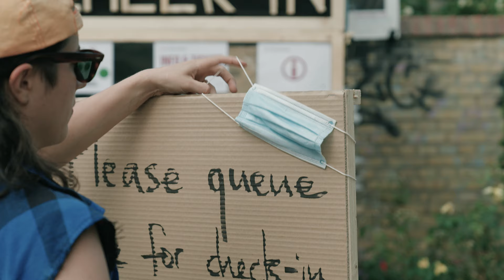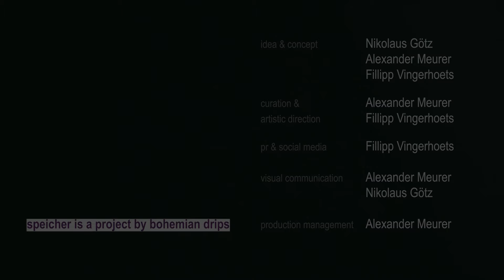speicher IV × Limpe Fuchs | Jan Jelinek & Sven-Åke Johansson | NABELÓSE | Andrew Pekler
bohemian drips presents: Speicher IV
a festival for site-specific music in the big water reservoir of Berlin-Pankow

friday 21: Andrew Pekler • Ingrid Schmoliner & Elena Kakaliagou (NABELÓSE)
saturday 22: Limpe Fuchs • Jan Jelinek & Sven-Åke Johansson

concert impressions and recap of "speicher IV"
documentary, interviews and concert videos to be released in early 2021

Speicher is a festival for site-specific music in the big water reservoir of Berlin-Pankow, curated by bohemian drips since 2017. The fourth issue (2020) featured four concerts over two days, developed exclusively for the long-lasting reverberation of the space itself: With up to 18 seconds of reverb and eerie echo-effects the pieces were guided by a similar conceptual approach that incorporated the interaction between music and architecture. The physical* audience of Speicher IV witnessed four different compositional angles within the sonic scenery of the reservoir, featuring both acoustic and electronic concerts. Visitors were invited to roam the spiraling corridors of the reservoirs to fully immerse themselves in the visually accented performances.

* The festival was successfully realized in strict accordance with all Covid-19 regulations in August 2020 in Berlin.

× crew
Ian Medina __ audio engineer
Felix Richter/Genpi __ light design
Ferdinand Bayer __ technical support
Josefine Lukschy  __ technical support
Elisbeth Pieper __ technical support
Jacob Veidt __ photography

× partners
Staalplaat
Zabriskie
ADAM Audio

× film
Nikolaus Götz __ camera
Benjamin Thiemert __ additional camera
Alexander Meurer __ editing
Nikolaus Götz __ editing
Alexander Meurer __ sound
Elisabeth Pieper __ interviews

× funding & support
Musicboard Berlin
Bezirksamt Pankow von Berlin: Amt für Weiterbildung und Kultur, FB Kunst und Kultur
Förderband e. V.
Federal Chancellery of the Republic of Austria

× speicher is a project by bohemian drips

_idea & concept
Nikolaus Götz
Alexander Meurer
Fillipp Vingerhoets

_curation & artistic direction
Alexander Meurer
Fillipp Vingerhoets

Fillipp Vingerhoets

_visual communication
Alexander Meurer
Nikolaus Götz

_production management
Alexander Meurer

× previous editions

Speicher III (August 2019)
• Tomoko Sauvage, Thomas Ankersmit

Speicher II (June 2018)
• Audrey Chen, microtub, Sandra Boss, MORPH!, Kudu (Els Vandeweyer, Ignaz Schick, Klaus Kürvers), Sawt Out (Mazen Kerbaj, Michael Vorfeld, Burkhard Beins), Air Cushion Finish, Saba Alizadeh, Clive Bell & Sam Weaver, JD Zazie, Marimba

Speicher I (July 2017, co-produced with Benjamin Krauth)

• Arnold Dreyblatt, Axel Dörner & Richard Scott, Kulku, DuChamp, Big Beats Big Times, ITOE